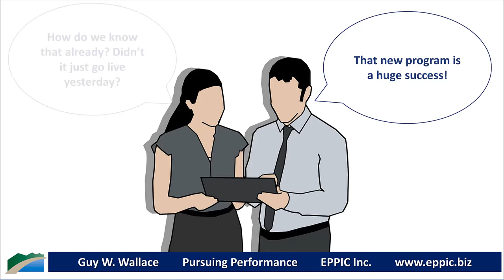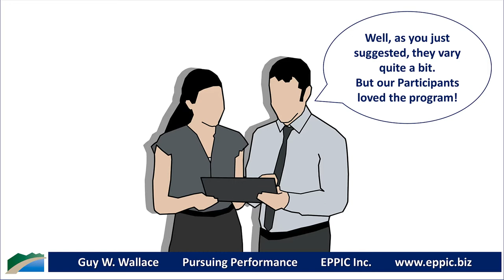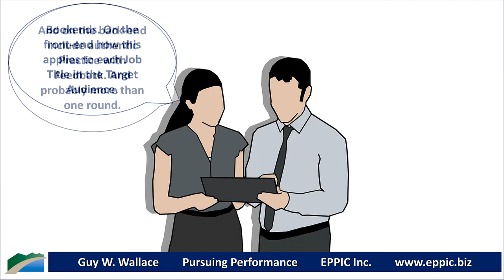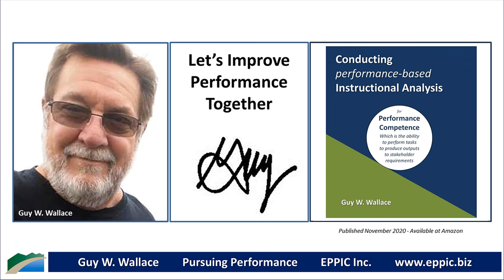Beware The Cult of Behaviors - in LXD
A focus on behaviors in Instruction without an understanding of the Outputs produced requires Far Transfer. And that’s problematic.